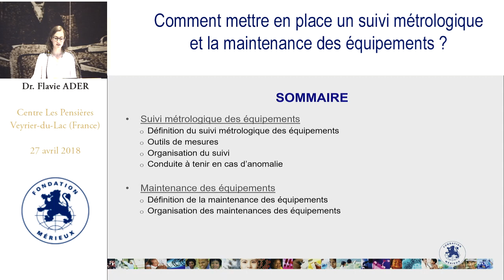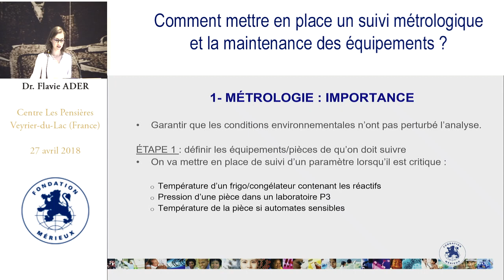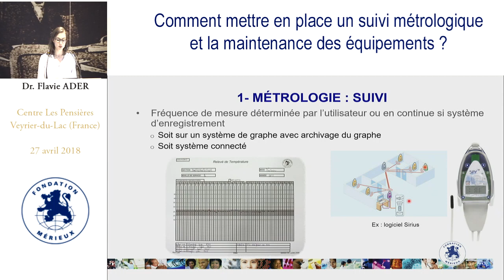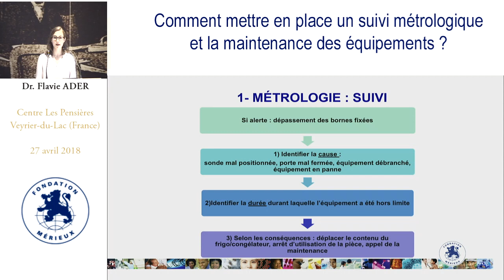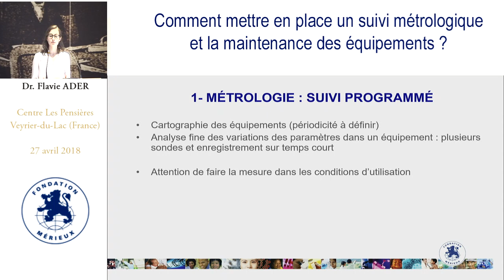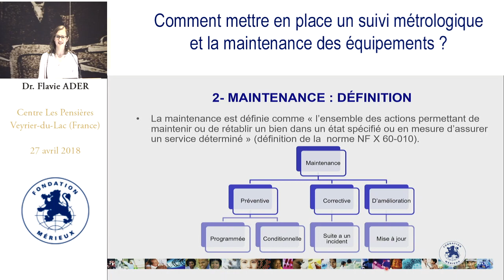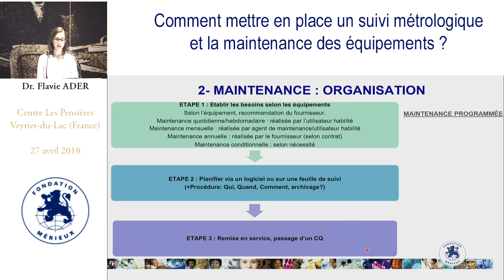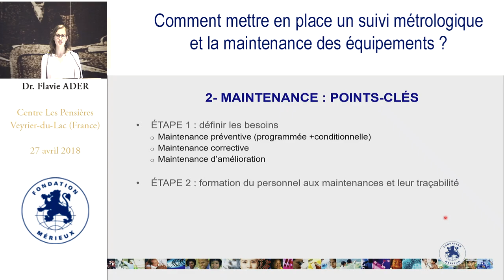Comment mettre en place un suivi métrologique et la maintenance des équipements ?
Intervenant : Flavie Ader - Hôpital de la Pitié Salpêtrière, Paris (France)
Durée : 17:06
Résumé : Mettre en place des activités standardisées pour la gestion des équipements au laboratoire.
La présentation enregistrée dans ce webcast s’articule en deux parties : le suivi métrologique des équipements et leur maintenance.
Les objectifs sont de définir les notions développées, l’organisation ainsi que la gestion des activités liées à la maitrise des équipements. En sachant cela, il sera donc possible de mieux appréhender les défauts observés et les dysfonctionnements identifiés mais surtout de les prévenir.

Summary: The presentation recorded in this webcast is divided into two parts: metrological monitoring of equipment and its maintenance.
The objectives are to define the concepts presented, the organization and management of activities related to the mastering equipment. By knowing this, it will be possible to better understand the defects observed and malfunctions identified, and especially to prevent them.